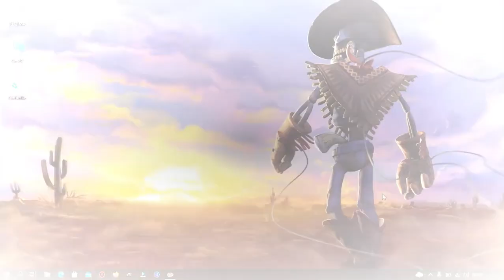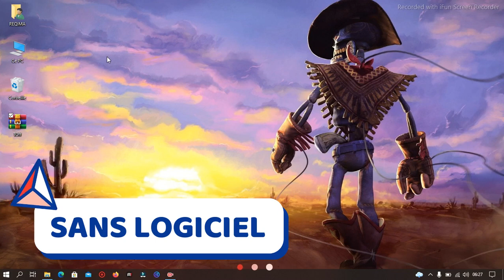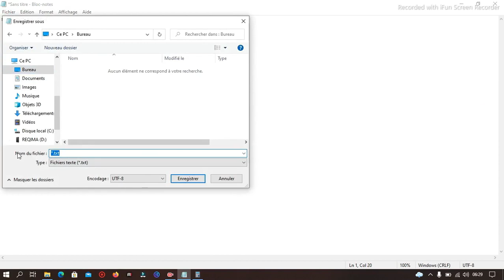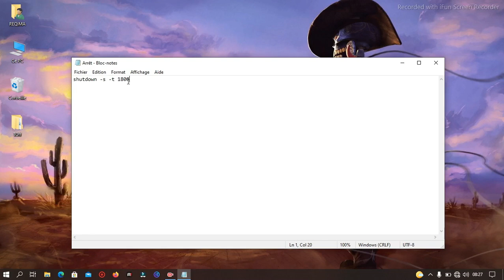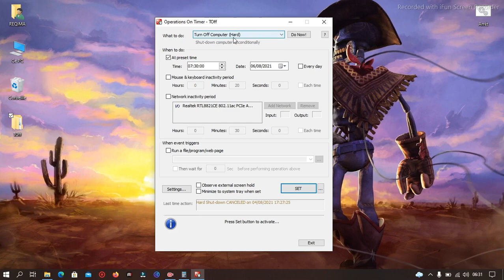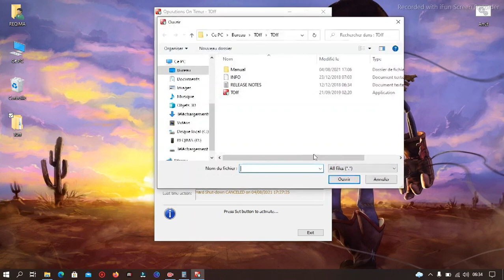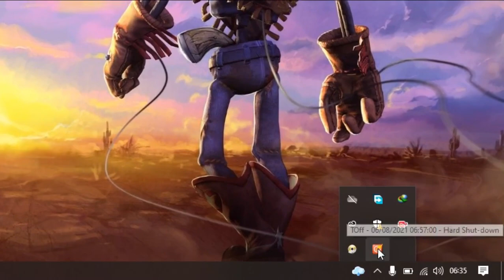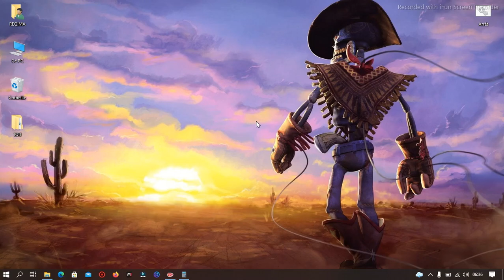#8 [ASTUCES] Programmer l'arrêt ou l'extinction automatique de son PC | Avec et sans logiciel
Yo! les Reqima

Dans cette vidéo d'astuce informatique, je vous montre comment programmer l'arrêt, le redémarrage ou l'extinction automatique de son PC à un moment ou un temps donné, avec et sans logiciel.
⚡ Regardez la vidéo jusqu'à la fin SVP⚡
Bonne Visionnage !!!

Si cette vidéo vous a plu, je compte sur vous pour :
Liker ❤
Partager ❤
⏰HORDOTAGE⏰
00:00 Introduction
00:41 Présentation
01:45 Programmer l'arrêt sans logiciel
04:56 Programmer l'arrêt avec logiciel
10:49 Bonus
11:32 Conclusion